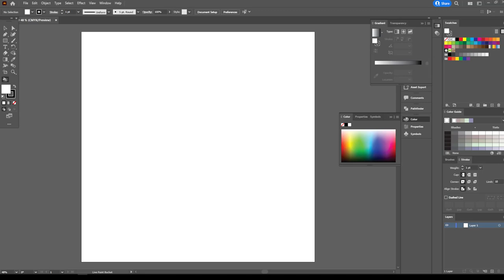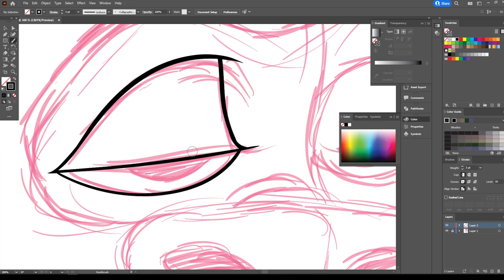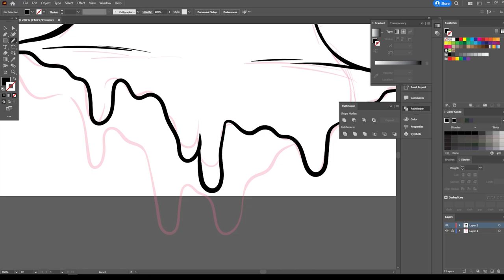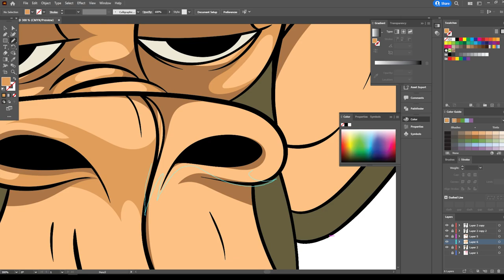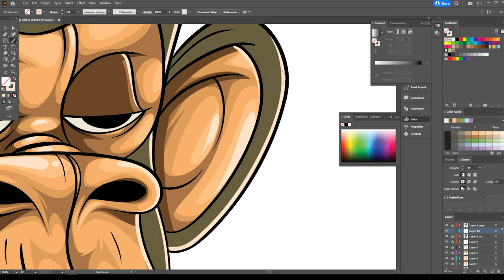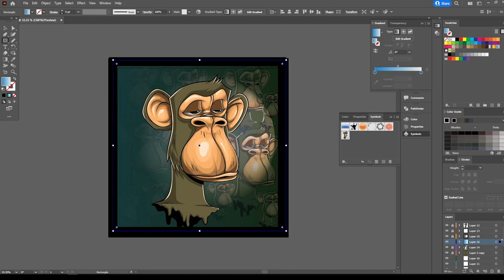I Was Bored So I Made A Bored Ape In Adobe Illustrator